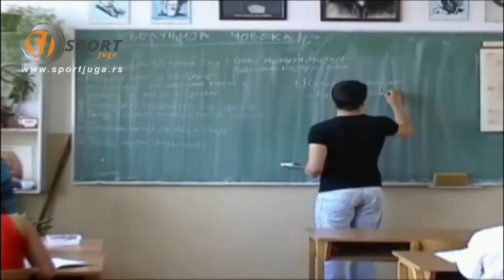E238 Sport jugoistocne Srbije - 20. 5. 2020.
FK Radnički žrebom izvukao Čukarički...
UO Rukometnog saveza Srbije doneo odluku o poništenju takmičarske sezone...
Mlađe kategorije Konstantina treniraju na otvorenom...
TAŽ dovodi najbolje tenisere u Niš...
Atletičari Železničara ponovo treniraju...